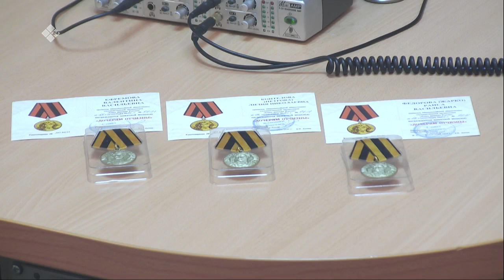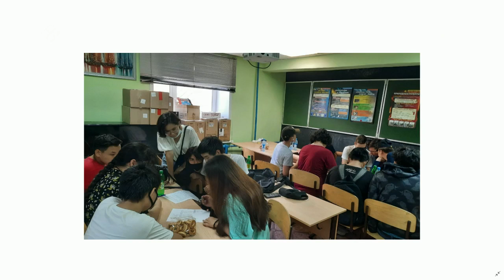«Якутск сегодня» (14.09.21)